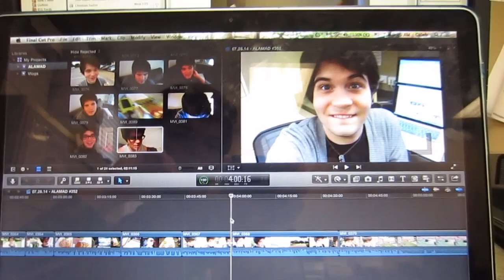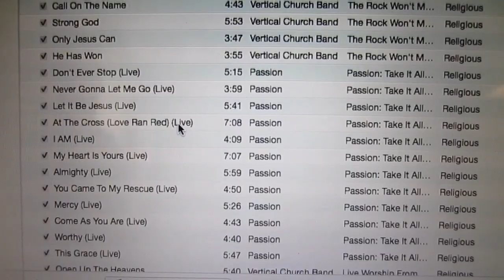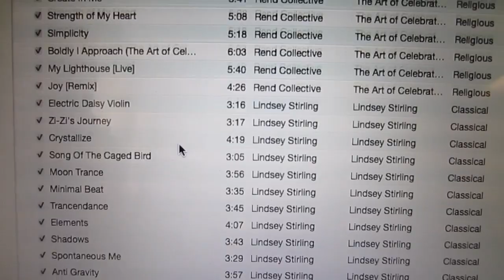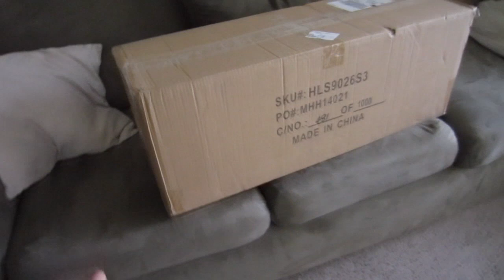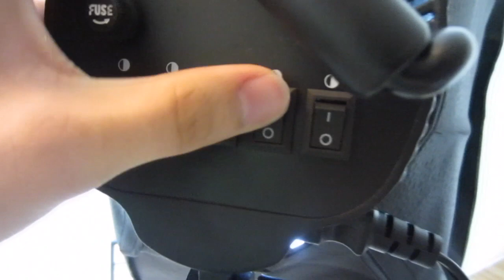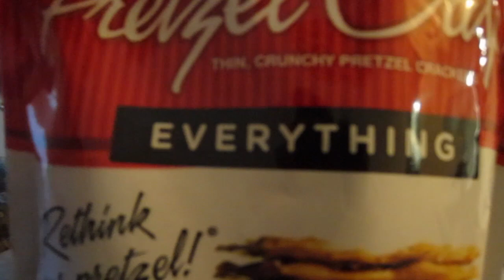I Got A Softbox Lighting Kit! (07.29.14 - ALAMAD #353)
I feel so legit now! Nah let's be real I'm still a derp.